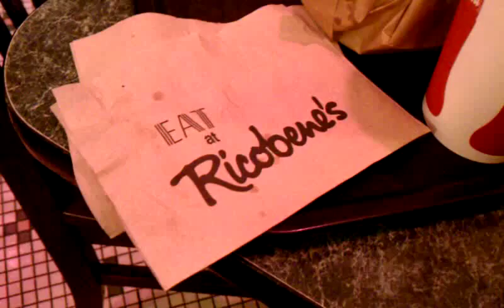Ricobene's Steak Sandwiches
Ricobene's on 26th
The boys enjoying some Steak sandwiches at ricobene's